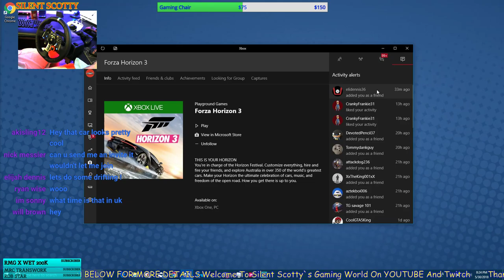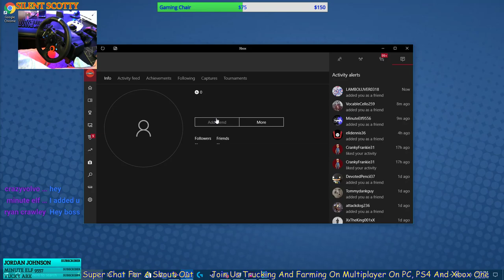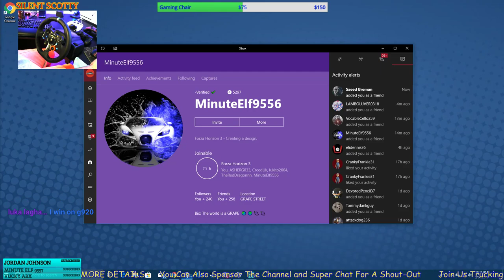Forza Horizon 3 | Cruising, Drifting And Racing